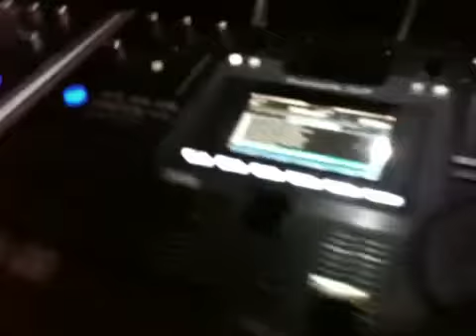DJ-LA Video Demo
Short demo video of DJ-LA's upgraded system utilizing dual Numark DJ mixers and added dual Lacie Terabyte Hard Drives storing a 15,000 song library with Mac Book Pro and dual 160 gig iPods for back up.